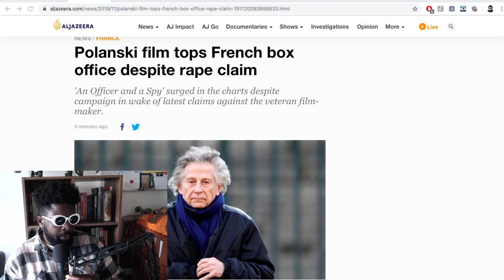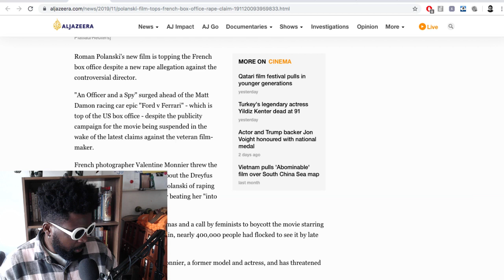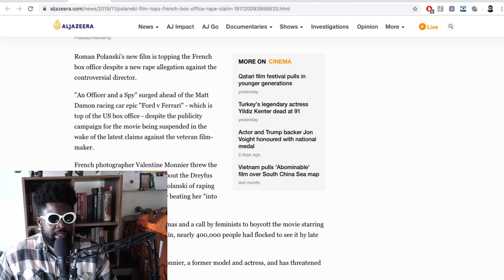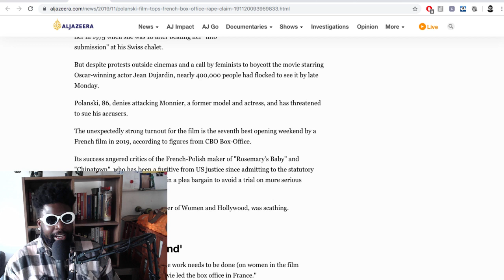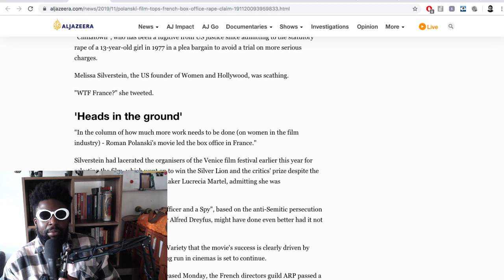Roman Polanski Must Be Stopped